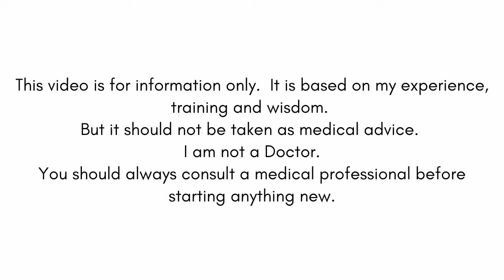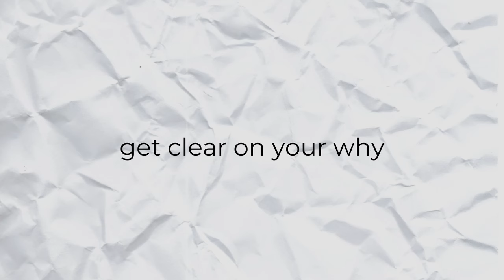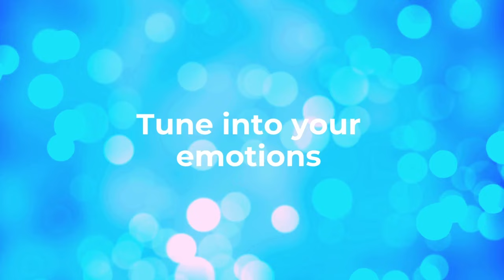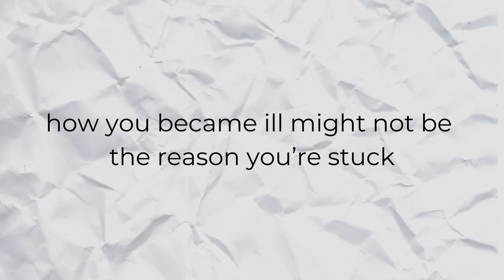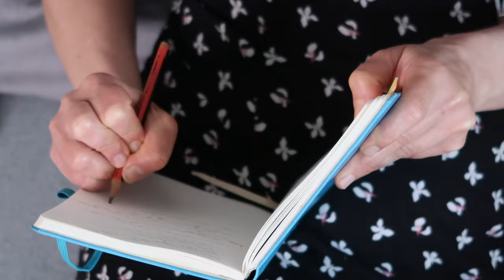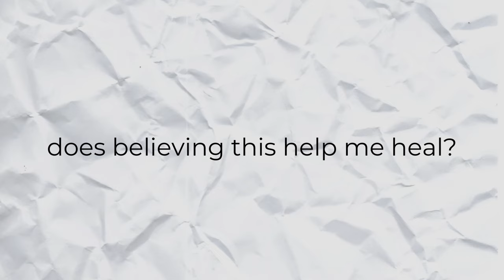If I was trying to heal a chronic illness...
🌟 Kickstart your chronic illness journey and embark on a journey to heal from chronic illnesses like CFS, fibromyalgia, and hypothyroidism using mind-body tools! 🌱 If you're ready to transform your approach to healing, you're in the right place.

In this video, I dive deep into what I would do based on my personal healing story and experience of assisting countless clients to jumpstart their chronic illness recovery.

Are you tired of quick fixes and ready to commit fully to your healing process? Let's explore practical, things you can do to heal chronic illness using the mind-body connection. Whether it's meditating, connecting with nature, or spending time with furry friends, find what truly helps you relax and heal. 🐾

CHAPTERS:
0:00 - Introduction
0:29 - Commitment Strategy
1:34 - Importance of Purpose
2:02 - Choosing Right Tools
3:08 - Emotional Work Techniques
4:25 - Aligning Life Goals
6:18 - Reducing Symptom Awareness
7:57 - Engaging in Enjoyable Activities
9:04 - Future Planning Tips
9:47 - Celebrating Successes
10:43 - Effective Repetition Methods
11:18 - Identifying Self-Blockades